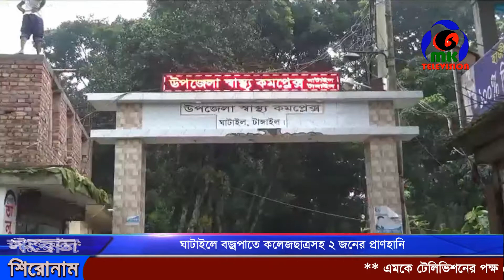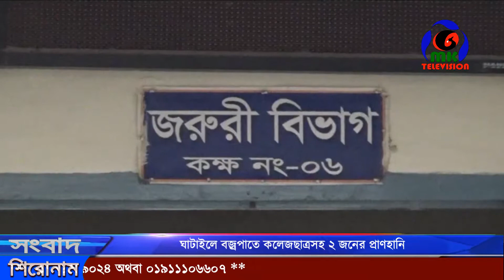ঘাটাইলে বজ্রপাতে কলেজছাত্রসহ ২ জনের প্রাণহানি ।। MK News